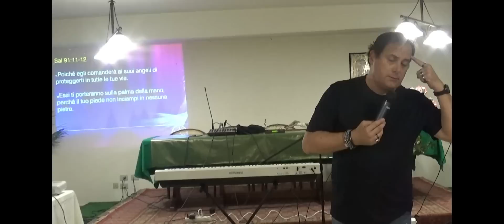L'inganno del "Sì e No"